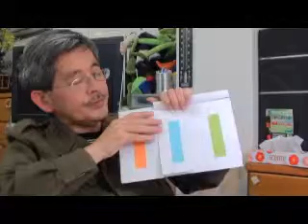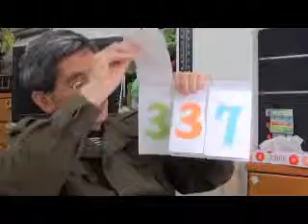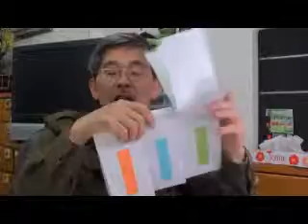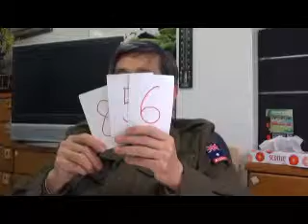２／４ 6 yr old children learn Combination @ BW Club Hamamatsu Japan 浜松 ｂｙ はやし浩司 ２０１１